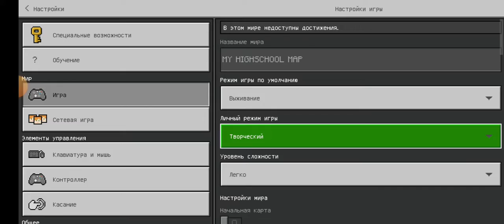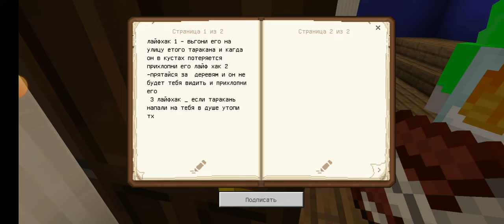огги и кукарачи как убить тараканов лайф хаки 1 серия (знакомство)